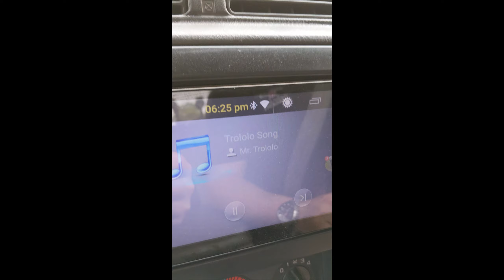Touring Rigs hit BOGHOLES and STEEP Climbs! 4WDriving at Toolangi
Eastie and Runesy take the 80 and the GU to Toolangi, arguably one of Melbourne's best 4x4 proving grounds.